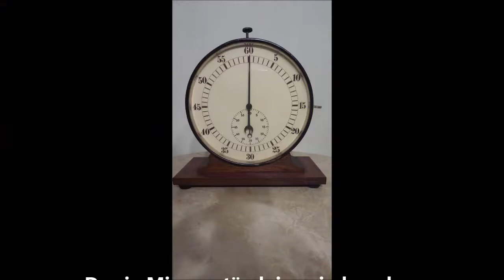Essen-Dellwig * TV Dellwig * Ringen * Vorstellung des 1. Durchgang * Bezirksliga NRW